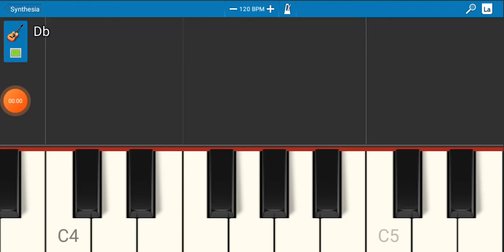tiktok music tutorials be like on syntesia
1st only